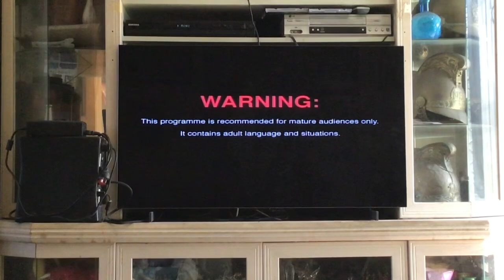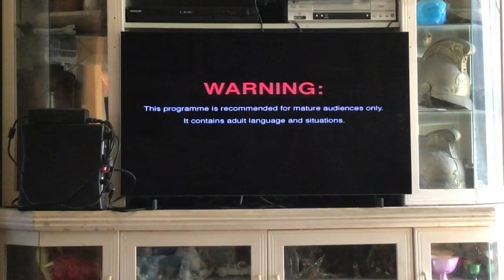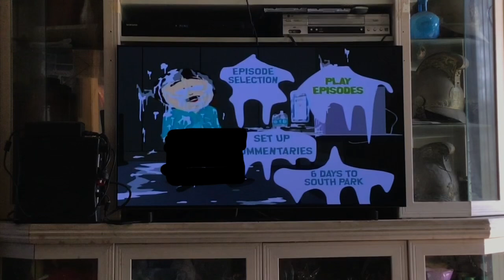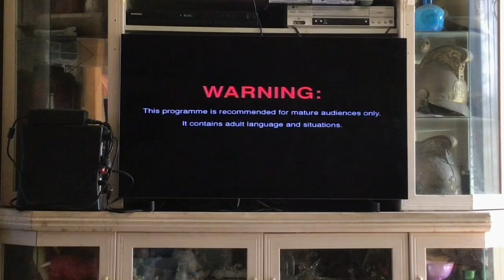Opening To South Park Season 12 2009 DVD Australia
This DVD Was Released In 2009 By Paramount
Film South Park season 12 (2008) rated MA 15 +
Opening
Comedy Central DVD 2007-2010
Language screen
Warning screen
Main menu

Note disc 2 and 3’s menu are different but disc 2’s menu was censored to avoid getting a strike